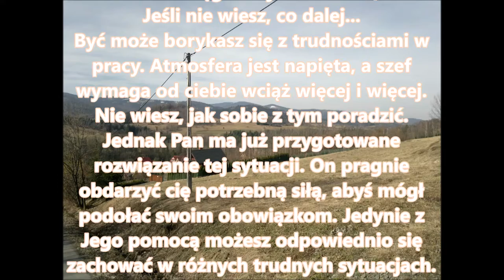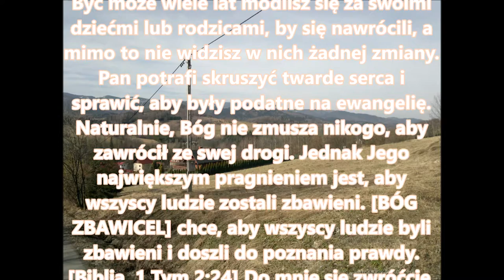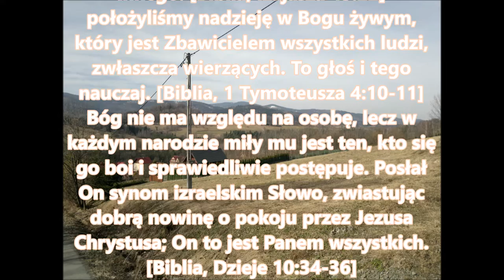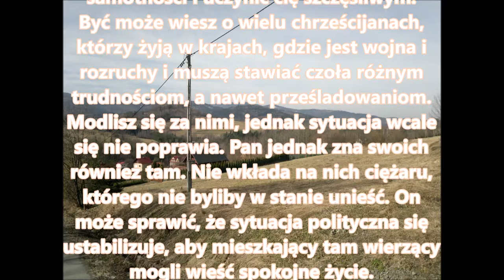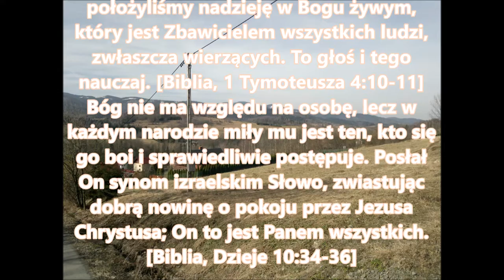Czy jest cokolwiek niemożliwego dla Pana? 1 Księga Mojżeszowa 18,14